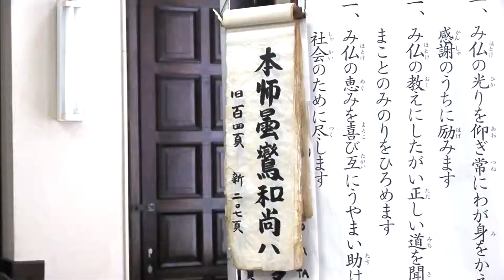法話 罪悪3 恋愛（僧侶・久保光雲）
※※※10ページ読めば他力信心が理解できるサイト『ゼロからわかる浄土真宗』。妙好人や親鸞聖人に興味のある人、一度読むことをおすすめします↓

※※※久保龍雲師のコラム：『死ぬのが怖い人へ』 ｜note（ノート）